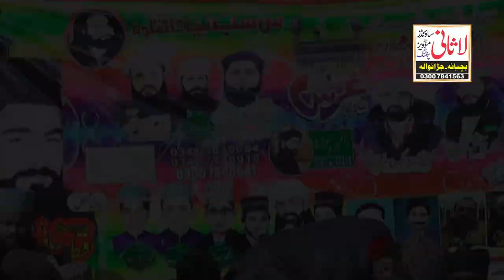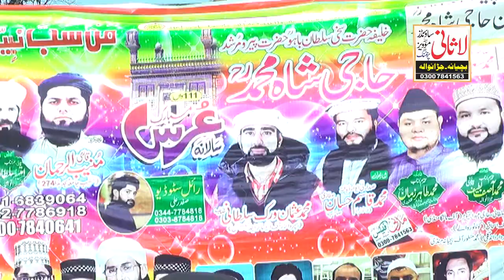Mahfil Full || 274 Buchiana Awana Da || Mahfil Jaranwala 2021||Naqabat fiaz Lasani Productions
videographer equipped with latest video making tools and gadgets like drone camera and many more.